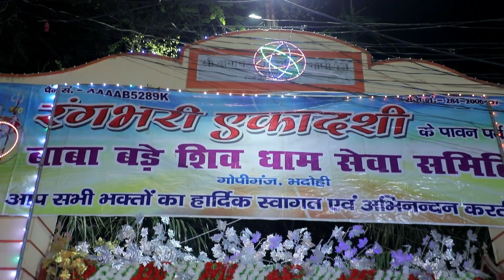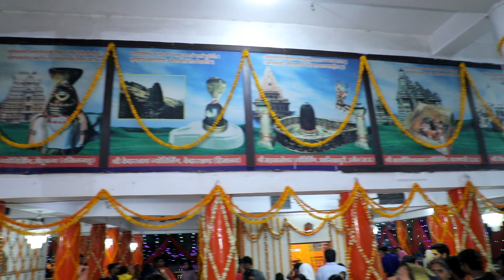ससुराल में मम्मी जी के साथ आज निकल पड़ी रंग भरी एकादशी देखने | Holi Festivals | JYOTI NEW DREAM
Please visit my Studio Equipments
Namaste Friends, My Name is Jyoti. This is new experience with me working with YouTube videos.This is how my journey started after my marriage.
please use following bank information.